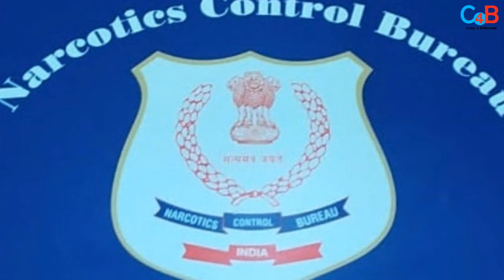Shahurkh Khan Keeping An Eye On Aryan Khan’s Case In Don Style; Makes New Plan Fir Son’s Bail!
Shahrukh Khan is leaving no stone unturn for son Aryan Khan!